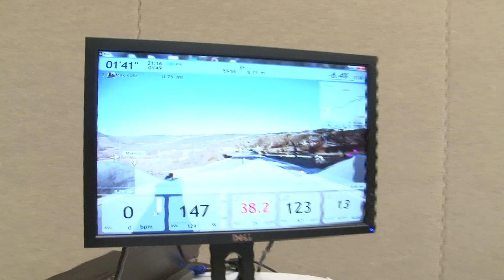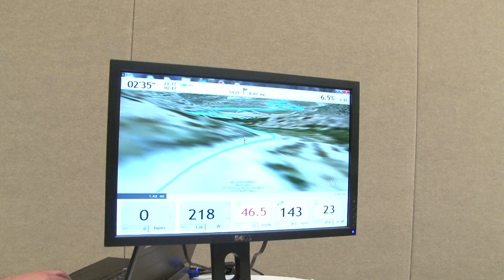BKOOL Trainer and Social Sport Software System Demo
BKOOL CEO, Pedro Tabernero, explains how the system utilizes the ANT+ Trainer Profile to connect a bike trainer to the BKOOL social sport software system.